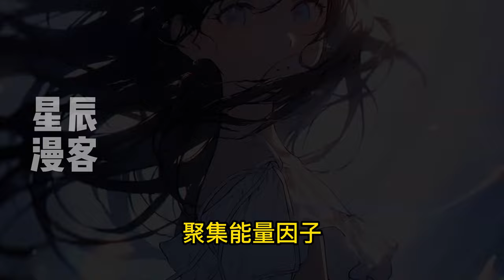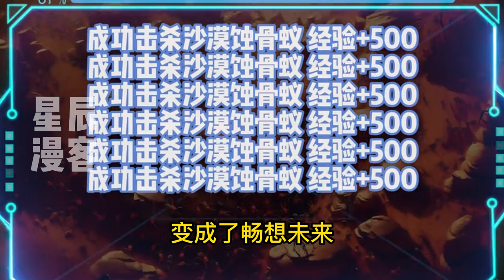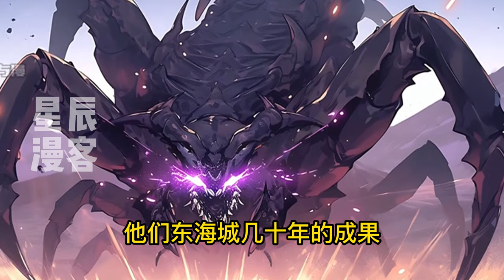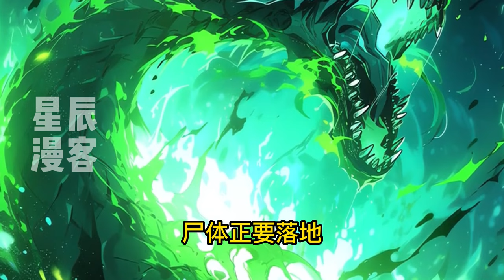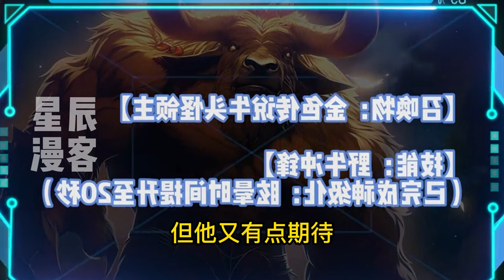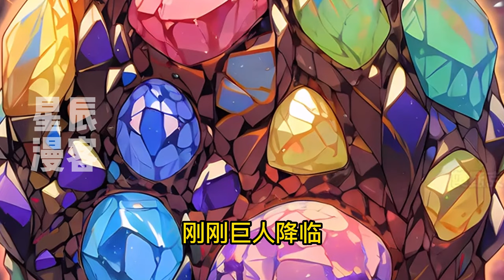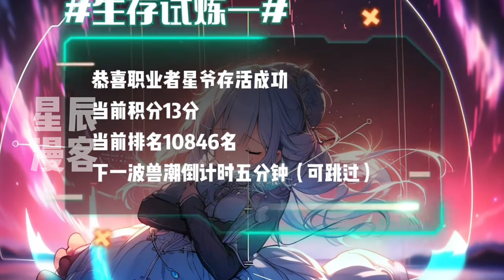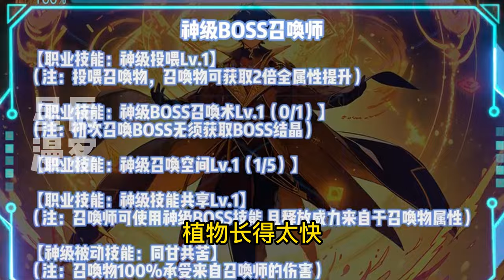【更新】《开局突破天赋上限，我的影分身遍布全世界！》214-479全民觉醒时代，林玉觉醒B级天赋分身，还有个系统。天赋最高SS级？我直接SSSSSS级！若干年后人们发现世界百亿人，八十亿都是林玉的分身